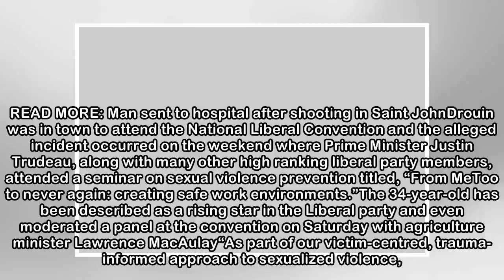Halifax police investigating alleged sexual assault involving Liberal MP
Halifax Regional Police (HRP) are investigating an alleged sexual assault that reportedly involved an Ontario Liberal MP in Halifax attending the National Liberal Convention. The office of Liberal MP ...